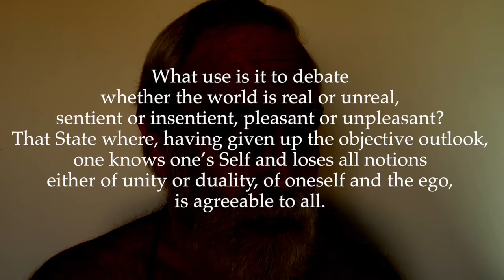Ulladu-Narpadu Verse 3: 'I-I'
Speculations about God and world avail nothing: Self-realization is the hearts' cry of all.

3. "What use is it to debate whether the world is real or unreal, sentient or insentient, pleasant or unpleasant? That State where, having given up the objective outlook, one knows one’s Self and loses all notions either of unity or duality, of oneself and the ego, is agreeable to all."

The same line of thought continues. Destruction of the ego is a sine qua non for the realization of the Self within the heart. It brings to an end all speculation about reality and unreality, God and world, whose true nature will be revealed in actual experience. This is the most blissful state attainable; it is beyond the plurality of the illusory world.